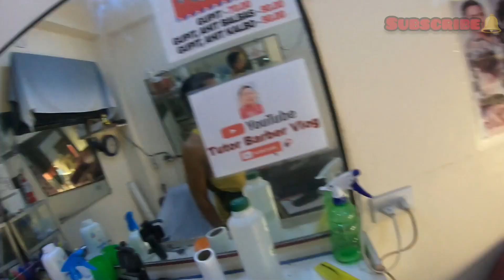DUTY" NA NAMAN AKO"